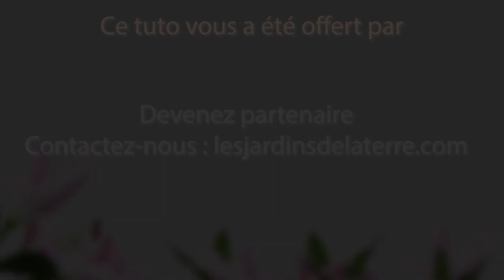Plantes geantes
Belles, grandes et du coup graphiques à souhait au point de créer une décoration de ouf chez vous… Les Géantes vertes d’intérieur prennent la bonne initiative de remplacer la commode à bibelots héritée de Tata Suzanne ! Yesssss….